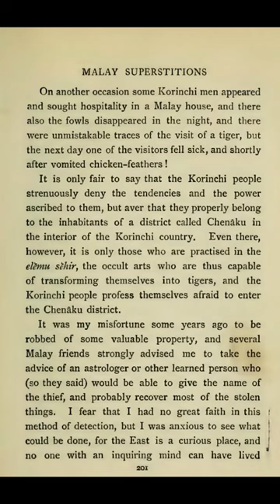Harimau Jadian / Chindaku / Chenaku menurut Frank Swettenham pengamal silat ilmu sihir Kerinchi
Harimau Jadian," juga dikenali sebagai Chindaku atau Chindak atau Chenaku, merupakan sebuah mitos yang menarik yang berakar dalam kepelbagaian budaya Malaysia dan Indonesia. Menurut buku tahun 1895 oleh Frank Swettenham, "Malay Sketches," penduduk Kerinchi/Korinchi yang mungkin pengamal silat di Indonesia memiliki pengetahuan mistik 'ilmu sihir' yang membolehkan mereka berubah menjadi harimau. Kepercayaan ini mencerminkan alam mistik yang pada masa itu adalah sebahagian penting dalam kehidupan seharian di rantau ini, ketika hutan belantara masih luas. Legenda "Harimau Jadian" menjadi bukti kepada naratif memukau yang membentuk identiti budaya Kepulauan Melayu, merayakan hubungan mendalam antara manusia dan alam mistik yang melingkungi mereka.